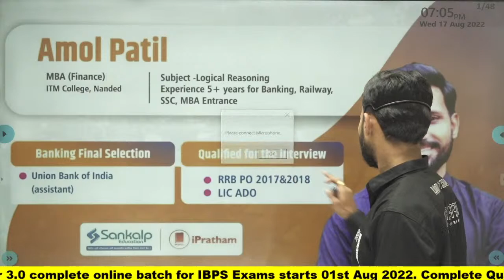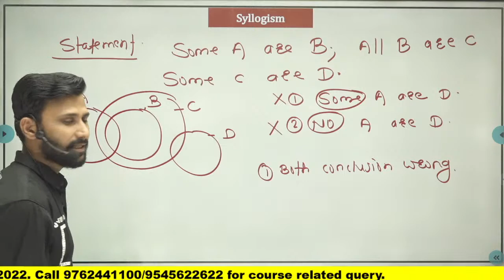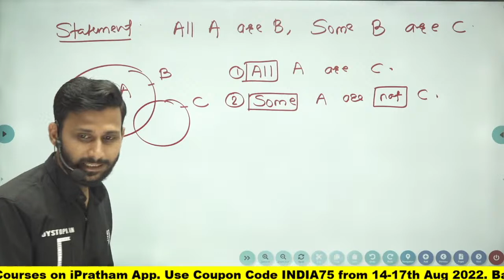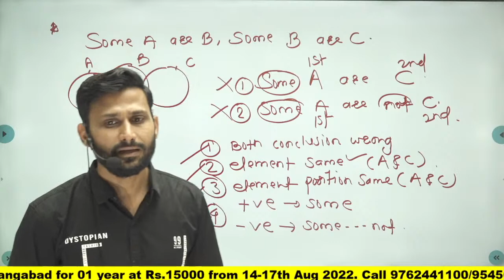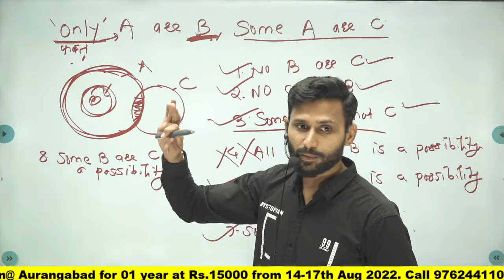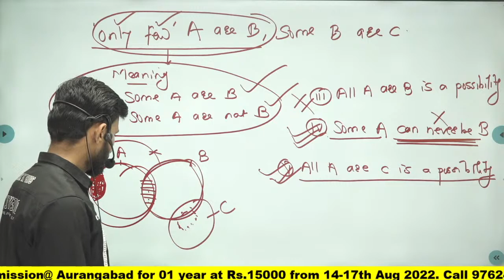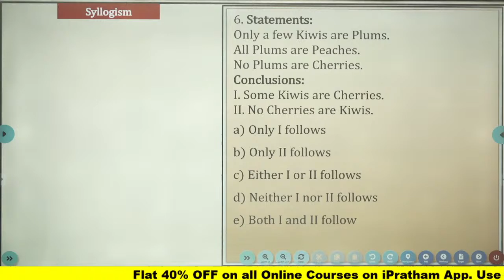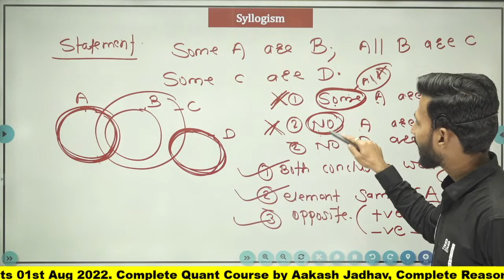Logical Reasoning || Syllogism- All eitheror cases in one lecture || Amol Patil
Team Sankalp 📣